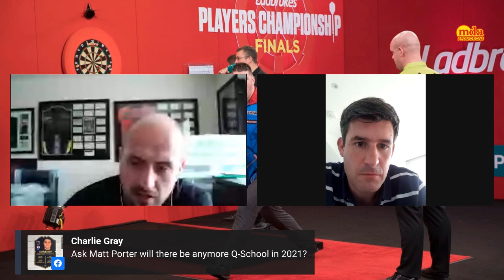Live stream with PDC chief executive Matthew Porter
The Interview you all wanted